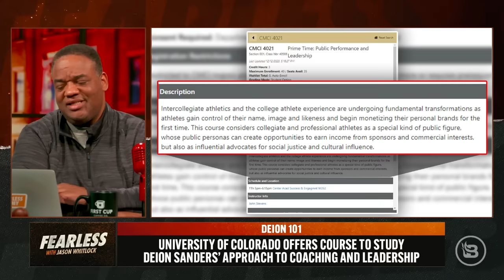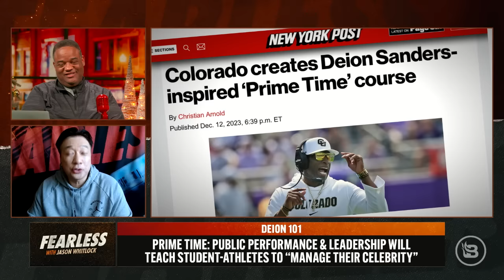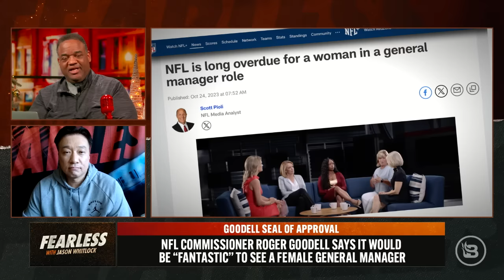Colorado’s Deion Sanders-Inspired Study Course Is Everything Wrong with Academia & Idolatry | Ep 588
Just when you thought a college education couldn’t become more useless, Colorado and Deion Sanders enter the chat. The university is offering a new course, “Prime Time: Public Performance and Leadership.” The class is designed to help student athletes manage their celebrity and market themselves just like Coach Prime. Ace this class and one day you too may take a last-place football team in the Pac-12 and turn it into a last-place team in the Pac-12. Whitlock and Steve Kim discuss the absurdity of this course and the relentless worship of Deion. In a moment of further validation for Whitlock, a former Colorado quarterback underscores what Jason has said about Coach Prime’s tenure in Boulder all along: His sole purpose is to promote his son Shedeur. Former Buffaloes QB Maddox Kopp says Sanders told the QB room their only job was to “make Shedeur the best he can be.” Jason and Steve also discuss Pittsburgh legend Ben Roethlisberger’s biting remarks on head coach Mike Tomlin and the “Steelers’ Way.” And all signs point to the end of Skip Bayless at Fox Sports’ “Undisputed.” Since Shannon Sharpe left the program to join Stephen A. Smith at ESPN, the pair have destroyed Skip in the ratings, posting five times the audience. Whitlock and Kim debate Skip’s future in sports television.

SHOW OUTLINE
00:00                  Intro
03:03                  Colorado creates Deion Sanders-inspired college course
13:26                  Former Colorado QB proves Whitlock right
19:48                  "Fearless" Deion diss track "Pee Wee"
23:54                  Steve Kim joins "Fearless" to discuss "Deion Sanders 101"
28:38                  Ben Roethlisberger calls out Steelers' coach Mike Tomlin
42:00                  Skip Bayless & "Undisputed" done in 2024?
48:42                  Warriors' Draymond Green suspended "indefinitely"
54:24                  NFL Commissioner Roger Goodell wants female GMs ASAP

Men! Feel like it’s harder to get in shape and stay in shape? Nugenix
Total T is offering a complimentary bottle when you text 231-231 and enter keyword, “FEARLESS”. Text now and also get a bottle of Nugenix Thermo, their most powerful fat incinerator ever, FREE!

Everyday, young, scared women, who don’t think they have options, are choosing abortion. Preborn seeks these women out before they make the ultimate choice and introduces them to the life growing inside of them through FREE ultrasounds because of YOU who donate. Help rescue babies' lives and donate by dialing #250 and say the keyword, "BABY." or go

You must start taking care of your liver NOW more than ever! Why? Because the latest data from the American Heart Association indicates that adults with FATTY LIVER were 3.5 times more likely to have heart failure than those without. Try Liver Health Formula by going to Get Liver Health dot com slash Jason and claim your FREE bonus gift.